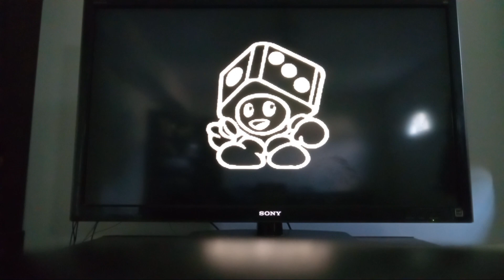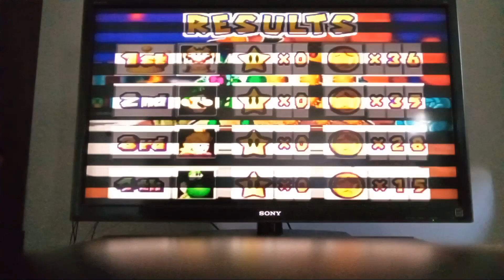Mario party 3 story mode luigi episode 12